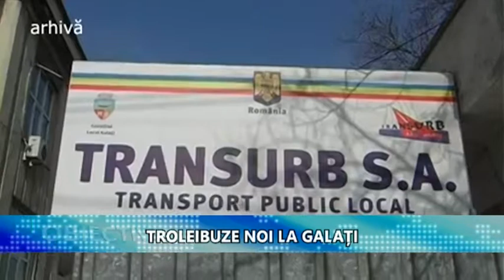ȘTIRE ETV/ 3.11.2017 - TROLEIBUZE NOI LA GALAȚI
Joi au plecat primele autobuze din Cehia, către Galați! În urbea de la Dunăre vor ajunge în total 14 mijloace de transport ultra moderne. Contractul este în valoare de aproape 6 milioane de euro.